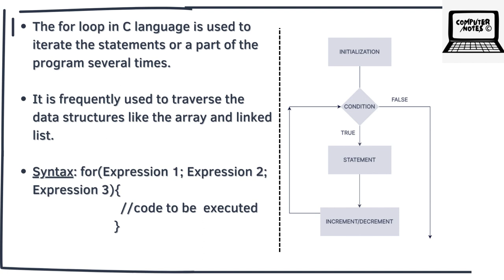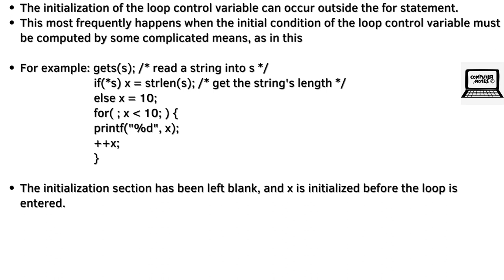For loop | C programming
In this video, we will be discussing one of the most fundamental loops in C programming - the for loop. As a computer science or Bachelor of Computer Applications student, it is crucial to understand the syntax and use cases of the for loop to write efficient C programs.

We will start by explaining the syntax of the for loop and the three statements that make up the loop control structure. We will cover the initialization, condition, and increment statements and their role in the execution of the loop.

Next, we will move on to discussing the various use cases for the for loop, including iterating through arrays and other data structures, implementing mathematical algorithms, and generating patterns.

Additionally, we will go over some best practices for using the for loop in C programming, including avoiding infinite loops and optimizing the loop for better performance.

By the end of this video, you will have a thorough understanding of the for loop in C programming and its significance. Whether you are a computer science or Bachelor of Computer Applications student, this video is a must-watch to enhance your knowledge and understanding of C programming.

So, if you want to improve your knowledge and skills in C programming and learn how to use the for loop effectively, watch this video now!